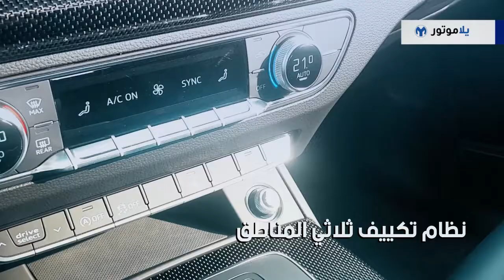المميزات الرئيسية لسيارة أودي إس كيو5 2018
برأيي إن الأودي SQ5 من أجمل سيارات فئة الـ SUV متوسطة الحجم، وكون السيارة التي معنا هي SQ5 فتتميز بحضور رياضي أكبر، وتجسّد السيارة المعنى الحقيقي لاسم هذه الفئة من السيارات Sport Utility Vehicle أو السيارة الرياضية متعددة الإستخدامات.

تتميز يمكنني القول إن كنت تبحث في السوق على سيارة SUV عائلية ولكنك بنفس الوقت من محبي القيادة الرياضية فالأودي SQ5 هي خيار جدا مناسب، ويستحق التفكير فيه واختباره، فأنت تحصل على 3 سيارات بسيارة واحدة.

شاهدوا هذا الفيديو للتعرف على أهم ميزات الأودي إس كيو 5.